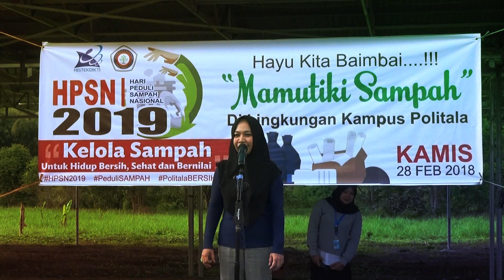Politeknik Negeri Tanah Laut Gelar Hari Peduli Sampah Nasional (HPSN) 2019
Ayoo..Kita semua harus Peduli Lingkungan, Hidari Buang Sampah Sembarangan. Semoga anak cucu kita menikmati lingkungan yang bersih.